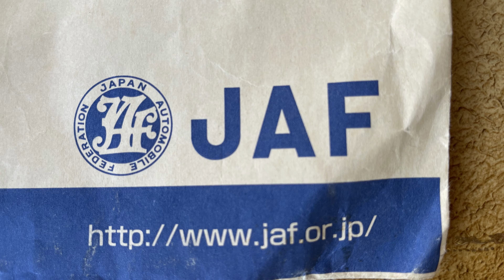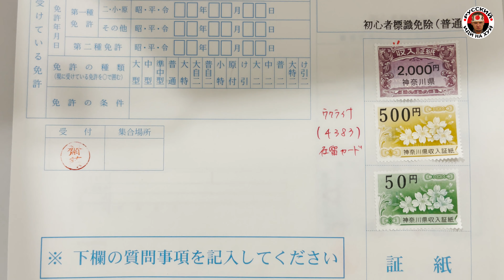Водійське посвідчення для українців в Японії — Вiдео про Японію вiд Пан Гайджин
Вітання. Підтримай український контент.
Криптовалютні гаманці для бажаючих зробити внесок у розвиток україномовного контенту
🎁биткоин（BTC）:
1Pw4hQJATxj9bCfhRCaFKBJBwQAq3F25K2
🎁Єфириум （ETH）:
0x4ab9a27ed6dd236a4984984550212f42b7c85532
🎁лайткоин（LTC）:
LLpmu7H2fJyyUv1Kxk4RnenVzpWsWBuGfS

Я Пан, який живе в Японії разом із пані Канамі. Мої будні та повсякденні турботи, ремонт будинку, радості, гумор та спілкування з японцями.

🎁биткоин（BTC）:
1Pw4hQJATxj9bCfhRCaFKBJBwQAq3F25K2
🎁Єфириум （ETH）:
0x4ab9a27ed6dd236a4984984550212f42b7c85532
🎁лайткоин（LTC）:
LLpmu7H2fJyyUv1Kxk4RnenVzpWsWBuGfS

Хочеш підтримати канал? Зараз це просто лише 1 долар! і ти станеш частинкою каналу!!
Всі новини виходитимуть тепер на TELEGRAM
тепер ти не пропустиш вихід нового відео на каналі та вчасно отримаєш сповіщення!!!
Хочеш також інвестувати в біткоїн та інші криптовалюти? Тоді тобі потрібна ця біржа, почни інвестувати вже сьогодні. Думай про майбутнє сьогодні, а  не завтра. Біржа криптовалюти: